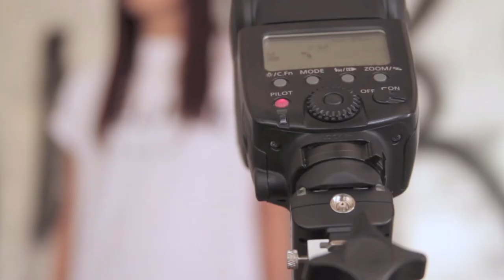HD Photo Shoot Backstage - Edder Vladimir Servin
Fotógrafo: Edder Vladimir Servin
Asistente: Mario Camino
Maquillaje: Paul Picasso
Modelo: Mara Reachi
Styling: Dayna Diaz
Asistente de Styling: Lupita Calleja
Backstage: Liz Osorio
Video editado y Producido por : Liz Osorio
Música: The Young Professionals - Video Games cover Lana del Rey